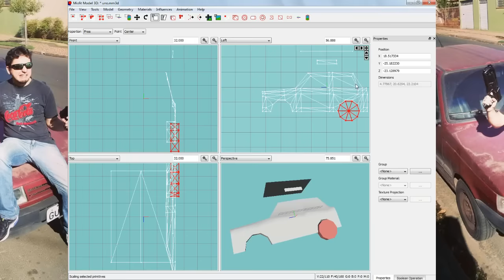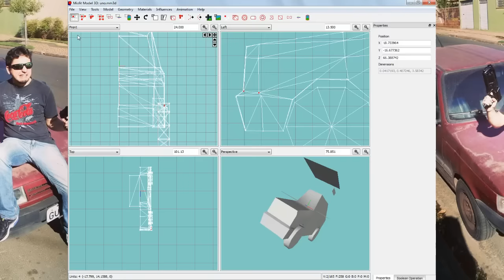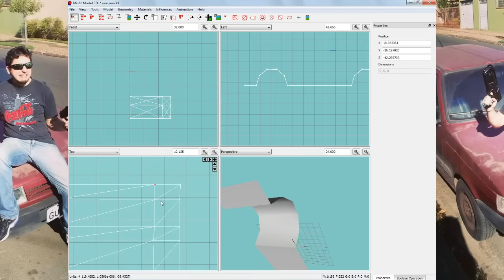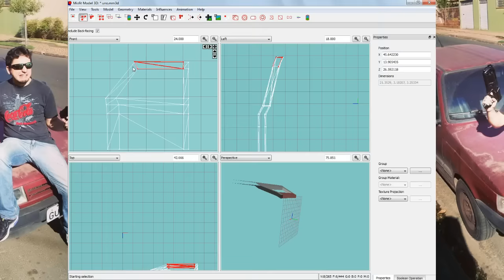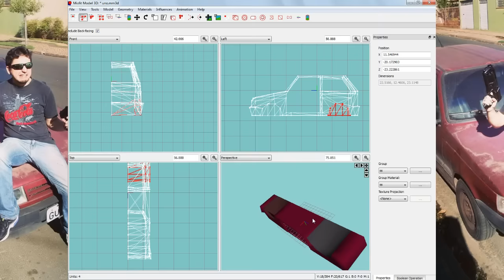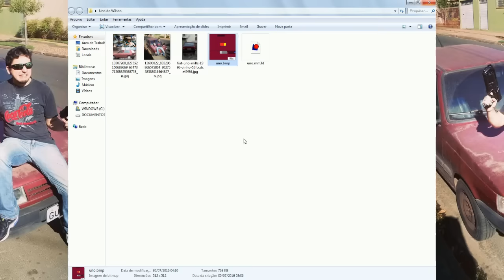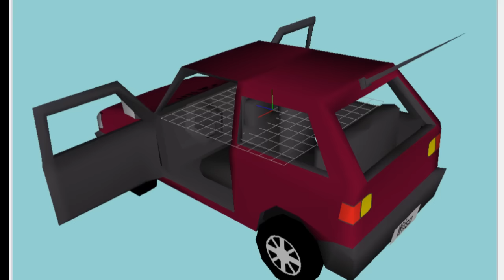CCA Game - Uno do Virso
Mais um vídeo de processo de modelagem. Desta vez é o Uninho do Wilson e logo terá uma fase com ele no CCA Game ;)
Hoje não é dia de atualização, mas logo logo eu termino as coisas aqui e mando hahah.

//Contato

matheusdantassantana